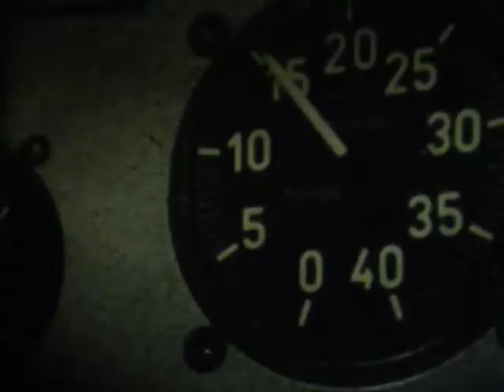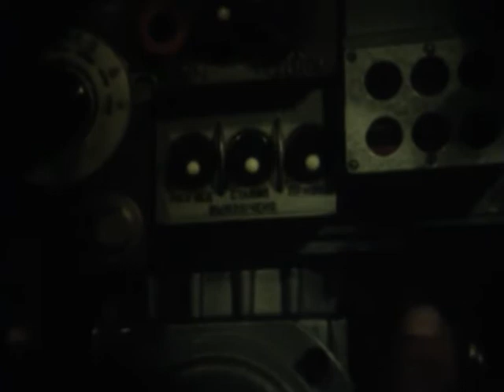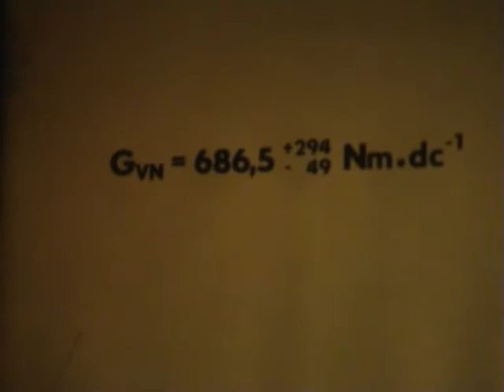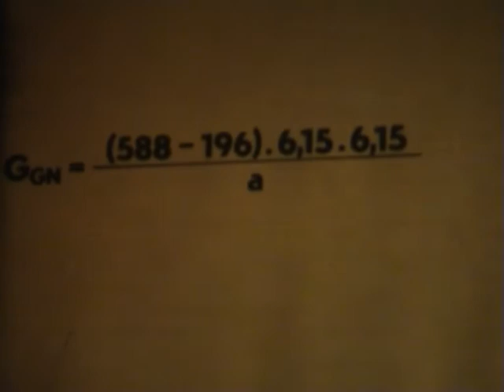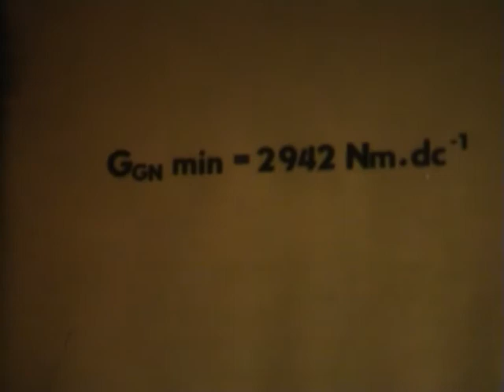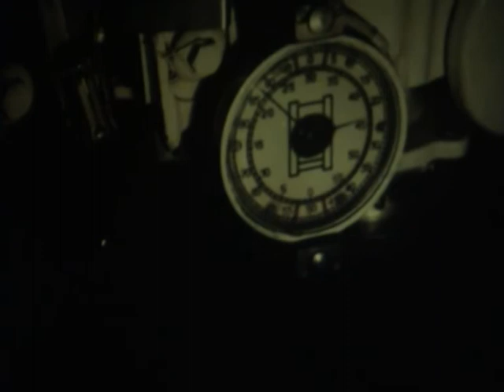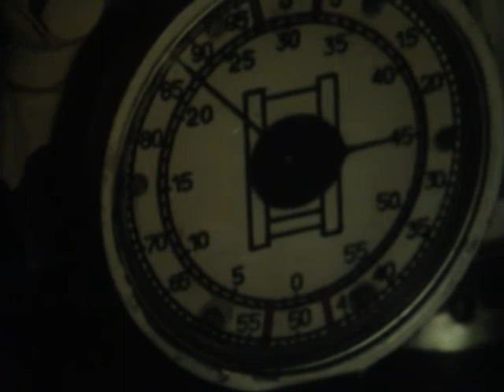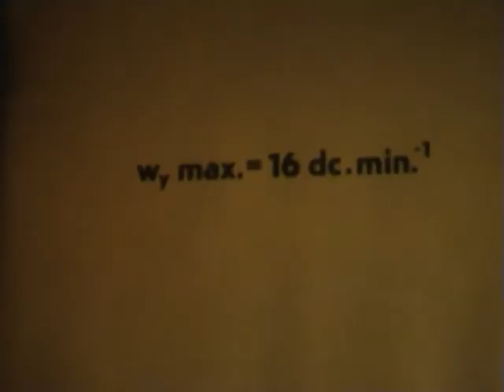T 72 stabilizátor kanonu II.díl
ČAF 1985